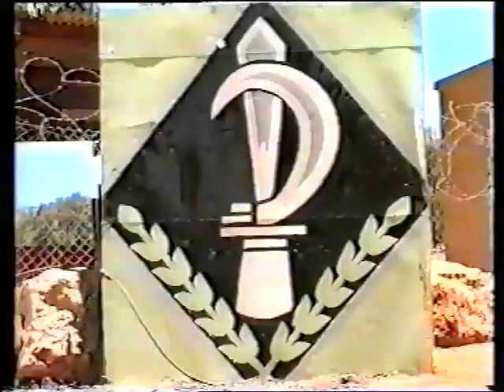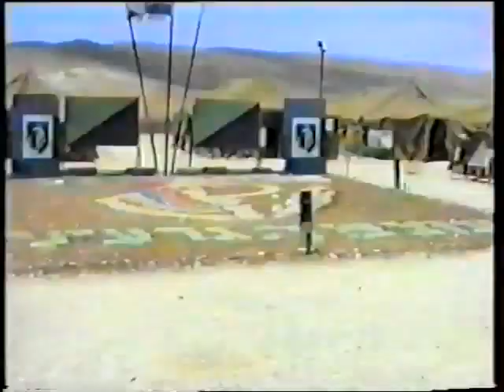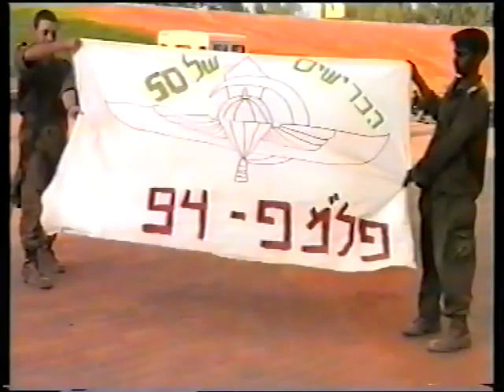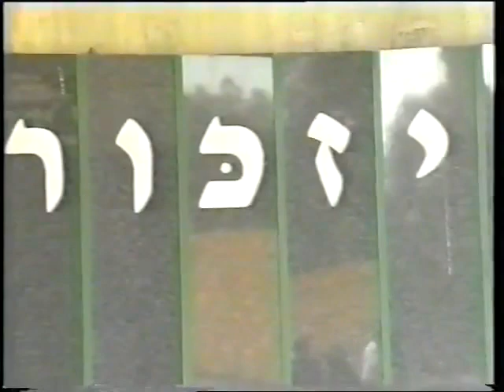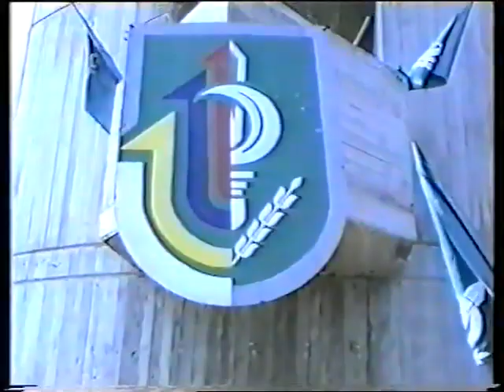Amitai July 1994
יולי 1994 אמיתי בנח"ל 908 פלוגה ו'